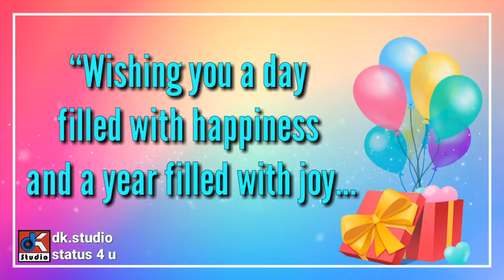Best Happy Birthday To You / Happy Birthday Songs 2021 / Birthday Best Wishes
Songs Status,
Poetry Status,
Love Status ,
Sad Status,
Romantic Status,

dk.studio status 4 u
Status Video Creation